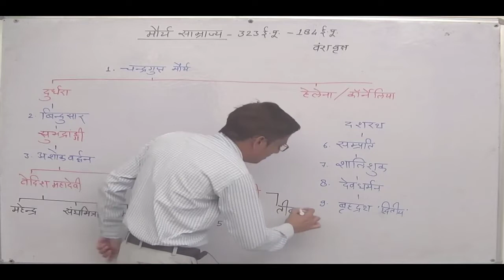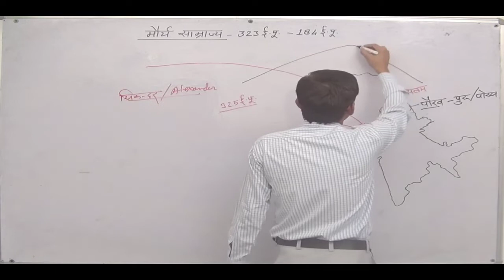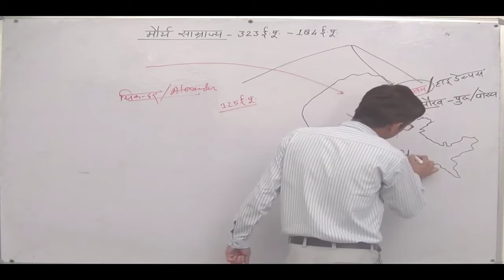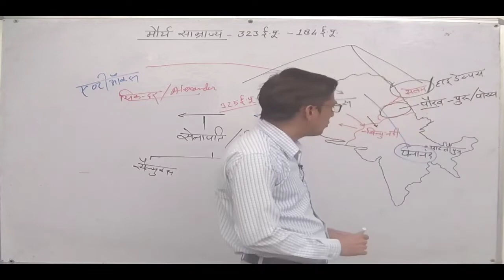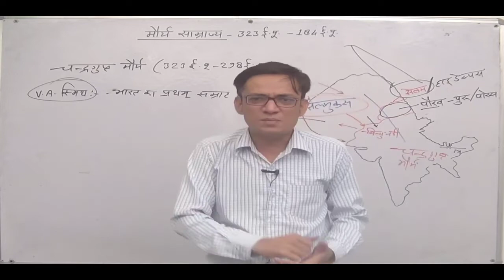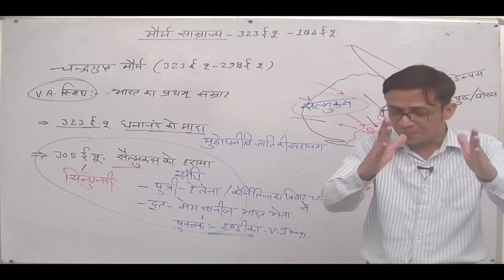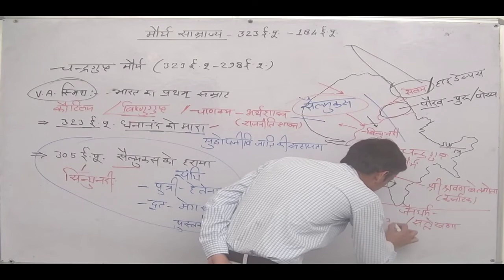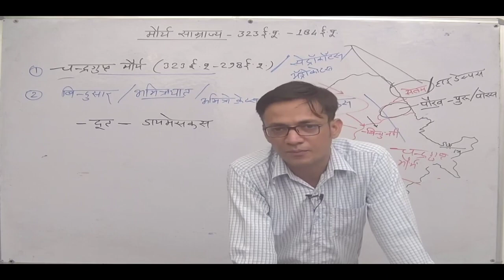UP lekhpal | Indian History Class 05 मौर्य वंश